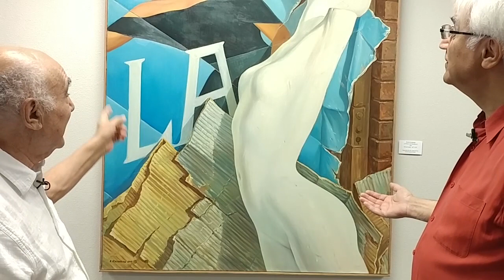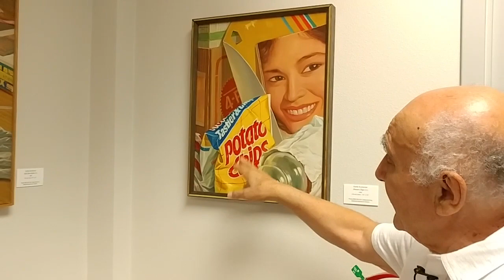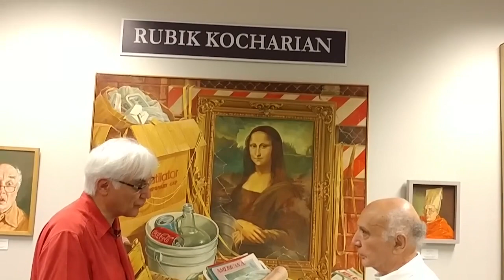The Art of Rubik - Armenian Museum of Fresno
Rubik Kocharian is one of the few Armenian artists who have taken on the challenge of creating some of the significant traditional historical events of Armenian history through his paintings. An avid student of history and ancient civilizations, Kocharian, may be considered a classical in his style of painting and has merged several styles of the masters to express his artistry.